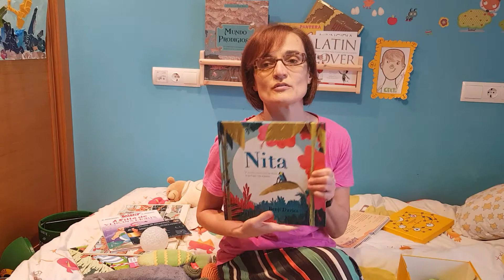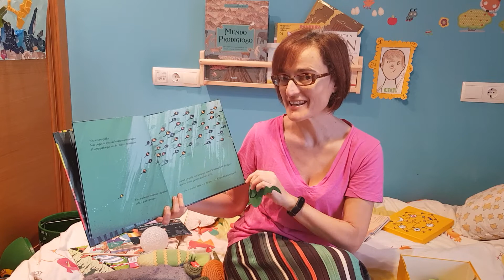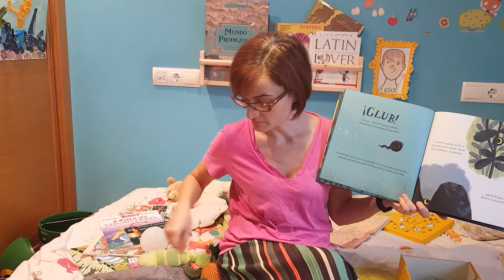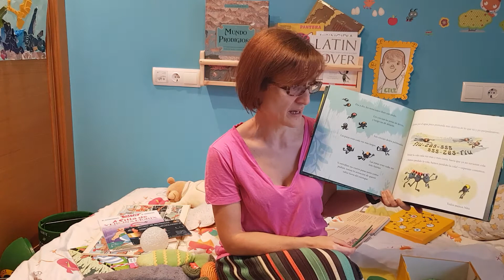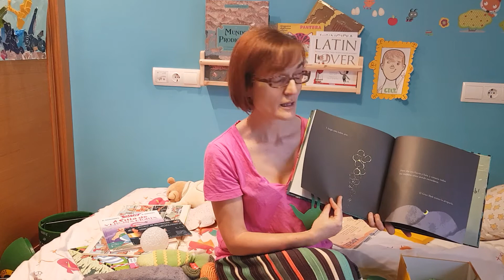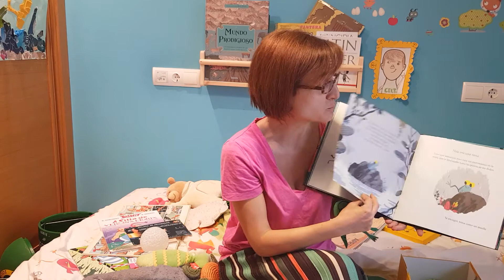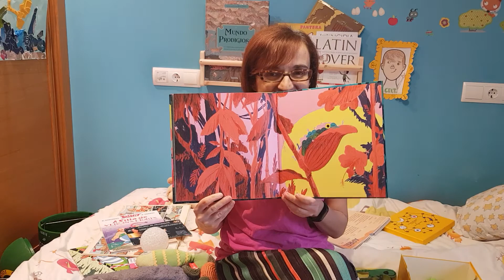Cuentacuentos para sobrevivir a la cuarentena 13. Nita.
Te presento a Nita, el renacuajo más pequeño de todo el estanque. Una aventura maravillosa y misteriosa para peques a partir de 3 años.

Un poco de literaturacontralaclausura